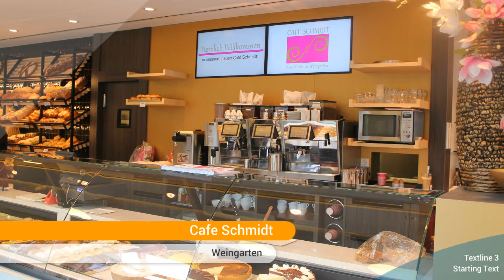Digital Signage von Wedeko: Einbaubeispiele 2014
Über 1200 Bildschirm Installationen!